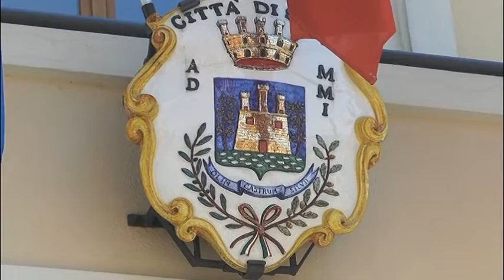Silvi, stop al bilancio per i debiti ereditati